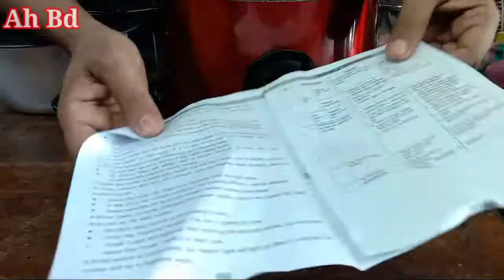কিয়াম ডাবল বাটি রাইসকুকার | দামে কম মানে ভালো | দেখে নিন দাম কত| 1.8 litar 2 pot | Ah Bd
আসসালামু আলাইকুম |
আশা করি সকলে ভালো আছেন আজকে আপনাদের সামনে নিয়ে আসলাম
 কম দামে কিয়াম রাইসকুকার  |
সত্যিই কিয়াম কোম্পানি আপনাকে দিচ্ছে কম দামে ডাবলবাটি  রাইসকুকার  ১ বৎসর ওয়ারেন্টি সহ |
তো দেরি না করে আজই নিয়ে যান
আপনার ঘরে নিয়ে যান কিয়াম রাইস কুকার |

       দোকানের লোকেশন দিয়ে দিচ্ছি
     যে কোন প্রোডাক্টের দাম ও তথ্য জানতে চাইলে
     নিচের কন্টাক্ট নাম্বারে ফোন দিয়ে জানতে পারেন
🔴 Shop Address :
Ratna Watch and Electronics
Thana Road Nakla Sherpur

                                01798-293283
ভিডিও টি ভালো লাগলে লাইক কমেন্ট ও শেয়ার
  করে  আপনাদের মতামত গুলো জানিয়ে দিবেন
___ এবং ফ্রিজের ভিডিও ও সকল ইলেক্ট্রিক ও ইলেক্ট্রনিক্স পন্যের ভিডিও দাম জানতে আমার
                         Ah Bd
 চ্যানেলটি সাবসক্রাইব করে সবাই পাশে থাকবেন

এবং সাথে থাকা বেল্ট বাটন টি অন করে নিন যেনো
ভিডিও আপলোড করা মাত্রই আপনার কাছে       ___________নোটিফিকেশন চলে যায়____________
     সবাই ভালো থাকবেন সুস্হ থাকবেন